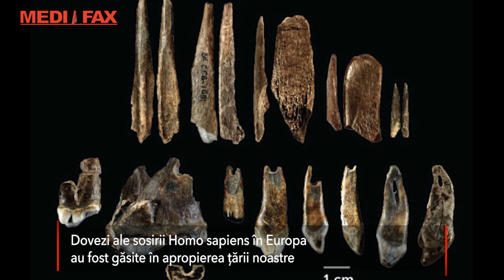Descoperire importantă în apropierea României. Noile date revoluţioneză teoriile despre Homo sapiens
Dovezi ale sosirii Homo sapiens în Europa au fost găsite în apropierea ţării noastre. O serie de fosile care schimbă istoria au fost descoperite în Bulgaria. Fosilele sunt mai vechi de 45.000 de ani, termen estimat până acum pentru apariţia Homo sapiens în Europa.